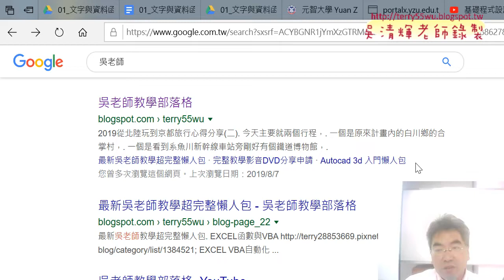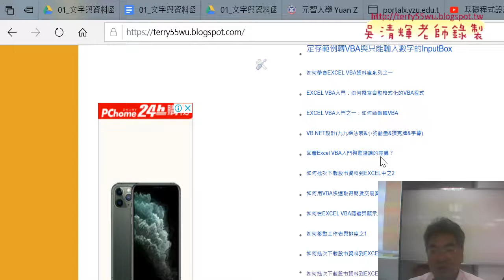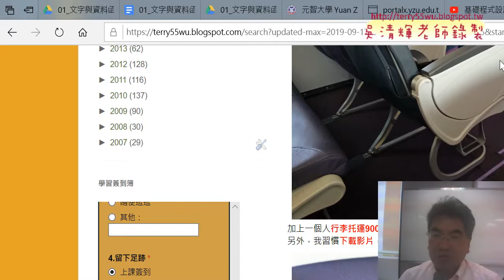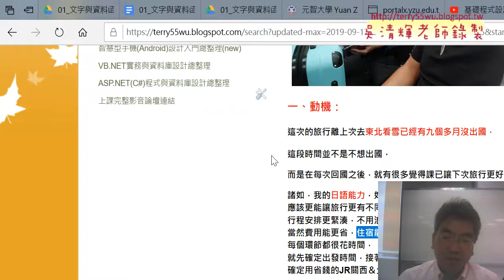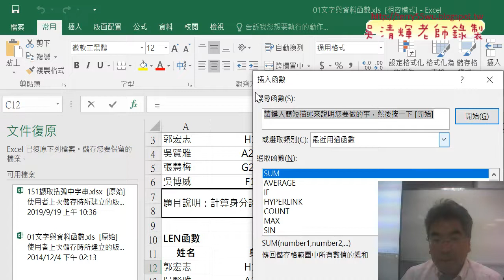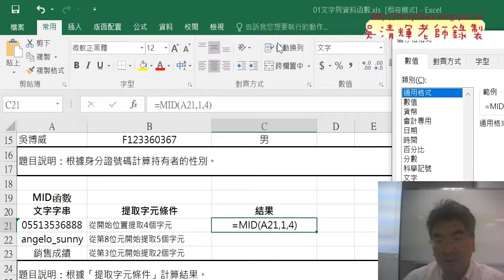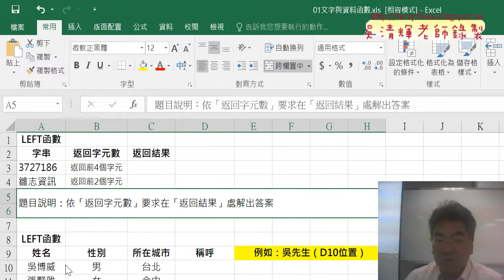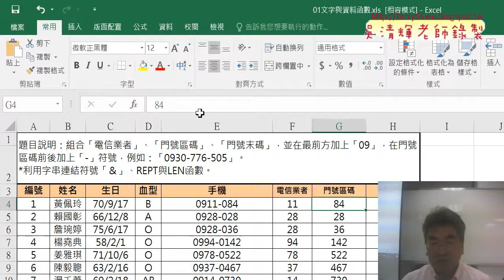02 手機號碼字串串接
01_文字類函數REPT與LEN與MID函數
02_手機號碼字串串接
03_手機號碼用REPT與LEN函數

課程理念：
1.以循序漸進的方式, 透過詳細的說明和實用的50個Excel VBA範例,
2.進而解說EXCEL與資料庫的結合，甚至將EXCEL當成資料庫來使用，

上課用書：
Excel VBA一點都不難：一鍵搞定所有報表
作者： Excel Home
出版社：博碩
出版日期：2013/06/26
定價：380元

吳老師  107/10/1